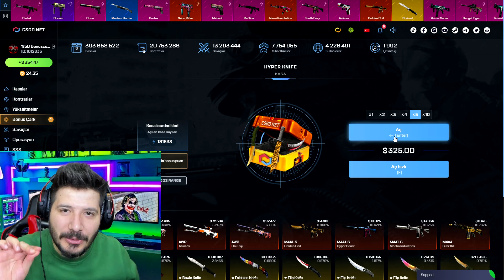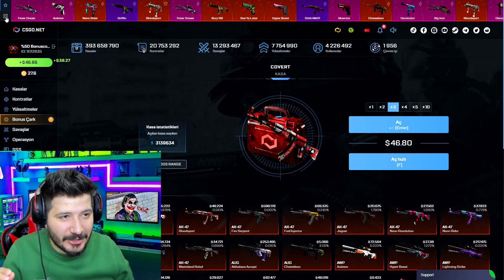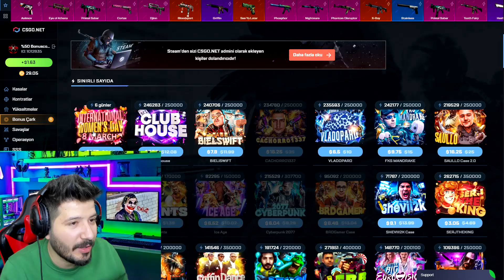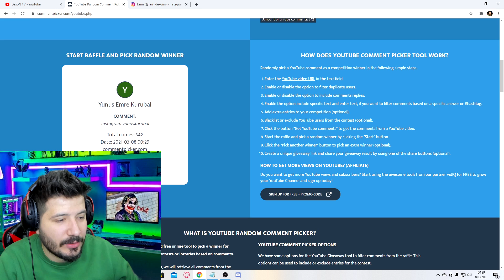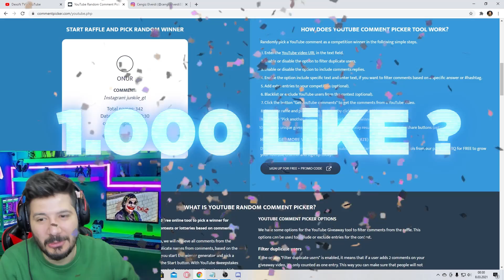HER ŞEYİ KAYBETTİM csgonet